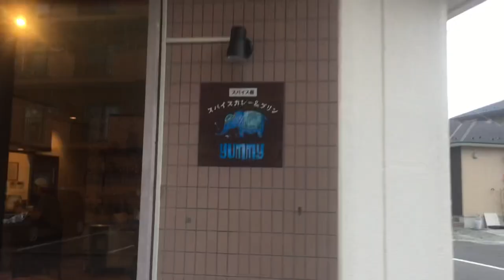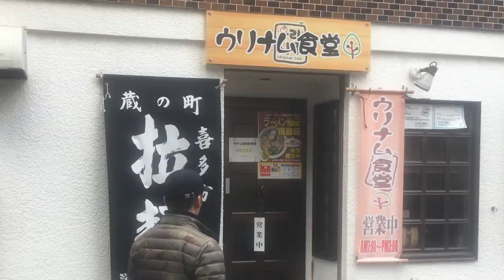裏バンダイツアー